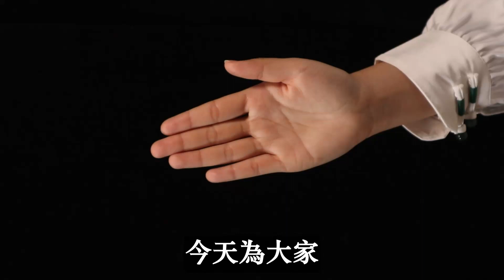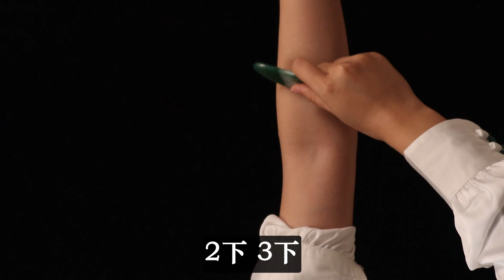高血糖、高血壓、喉嚨乾燥、頸椎差，點揉這個位置，疏通結節一身通暢！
大家好，我是小奇😊
“四不”益壽又延年：不急不惱百年不老，不懶不饞益壽延年
做您健康的小幫手，希望對你有所幫助❤️